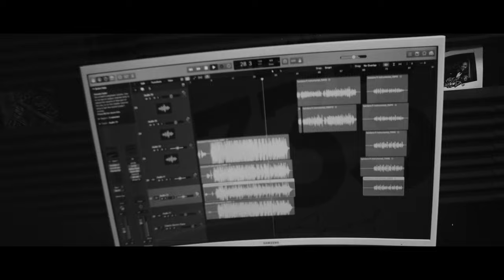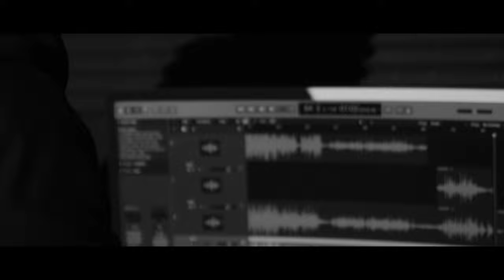Bboybandana x Ashas - Krūvoj mantrų (LIVE)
Music Production: Gena Diamond x AshArtSound
Text: Bandana x Ashas
Link
Gena Diamond: